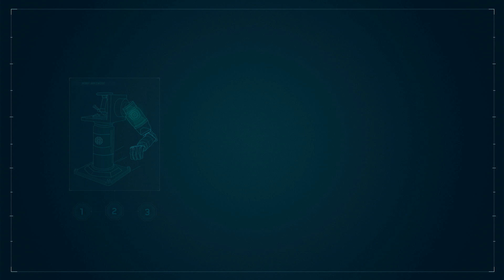Marvel's Spider-Man (PS4 1080p HD) - Walkthrough Part 2 - My OTHER Other Job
Walkthrough Marvel's Spider-Man